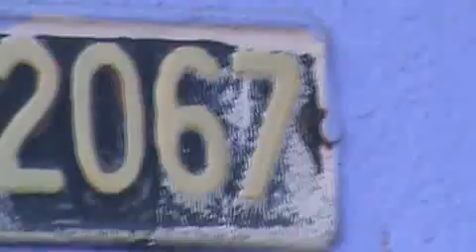VPR DN 18 19060818 Av Mateo Bei, 2067 Fiação exposta